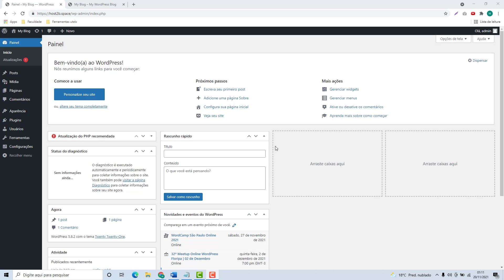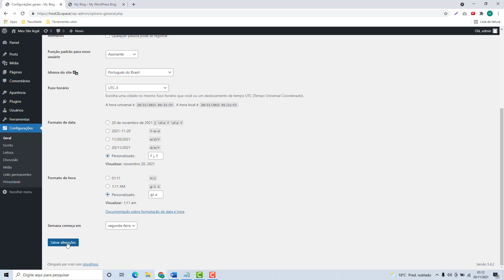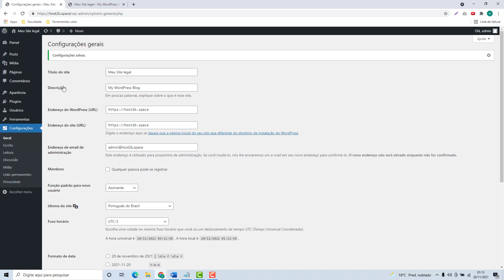Como alterar o Titulo do Site WordPress na Siteground (Rápido e Fácil) 2022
Aprenda Como alterar o Titulo do Site WordPress na Siteground facilmente e em poucos minutos